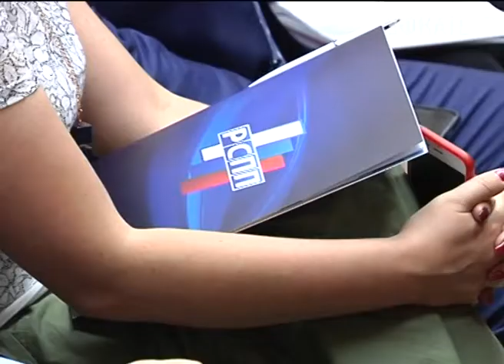Кубань - на втором месте в России по объёмам введенного жилья. Новости Сочи Эфкате